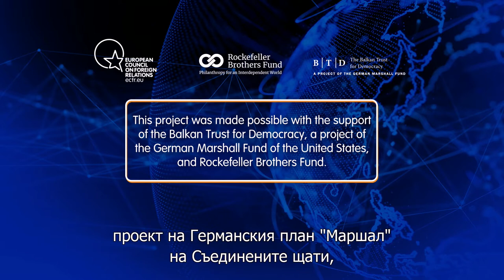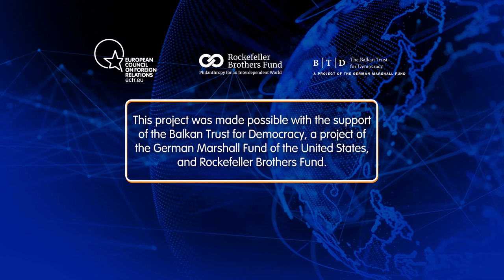China in Europe’s periphery. How China became a power in the Western Balkans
Vladimir Shopov, an ECFR Visiting Fellow presents recent research results and the main findings of his policy brief. Stefan Vladisavljev, Programme Coordinator at the Belgrade Fund for Political Excellence sheds a light on the Western Balkans perspective on China’s embedding in the region.
This project is in cooperation with Rockefeller Brothers Fund and the Balkan Trust for Democracy, a project by the German Marshall Fund of the United States.

With subtitles in Bulgarian.